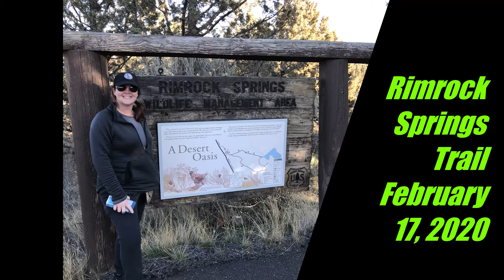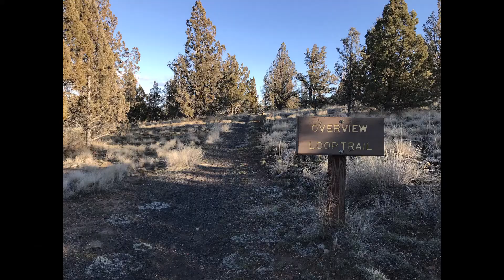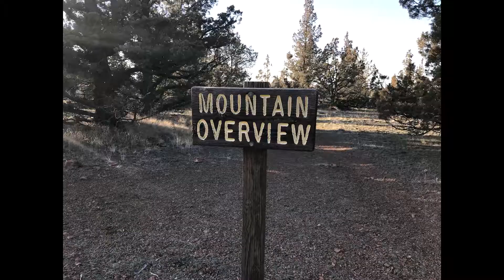Rimrock Springs Trail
Rimrock Springs Trail--a short, 1.5 mile loop trail with effectively no elevation gain between Madras and Prineville. The first half-mile to viewing platform #1 is wheelchair accessible. Not a destination hike--do not drive here to do this hike. However, if you are passing through, it is worth stopping for the 30-40 minutes that it will take you to hike the trail. Or, bring binoculars to view birds using the wetlands overlook platforms.